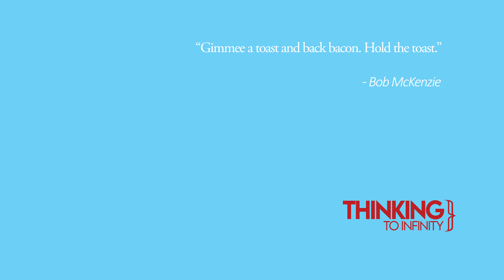Why do Christians Eat PORK and SHELLFISH if the Bible forbids it?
Thinking to Infinity:
Examining Our World from an Eternal Perspective.

IS THERE A BIBLICAL BACON BAN?
Are Christians being hypocritical bigots when they cite the Bible's prohibitions on sexual sins, yet seemingly ignore the Bible's prohibitions on "unclean" foods and other "abominations"?

My apologies for the stuffy-nasal voice. Allergies. 🤧